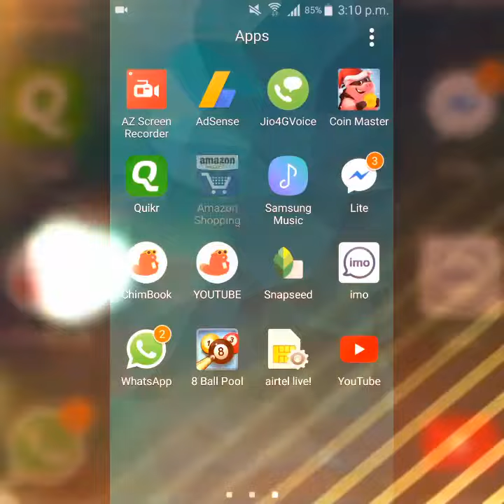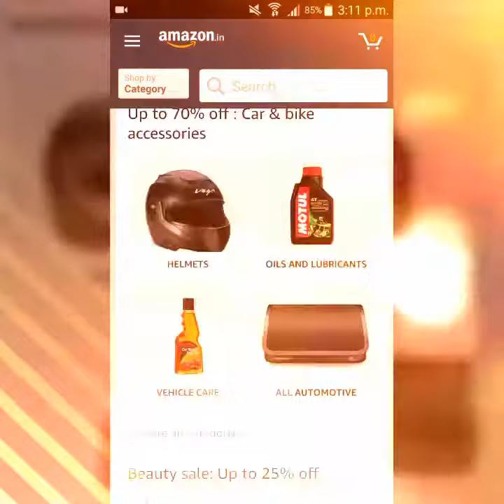WIN A SAMSUNG GALAXY ON 7 PRIME FROM AMAZON